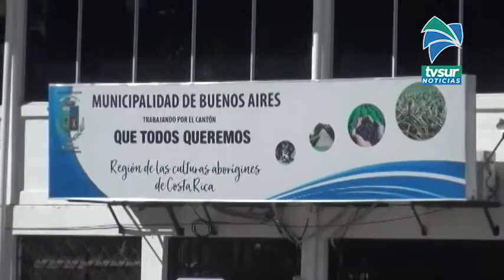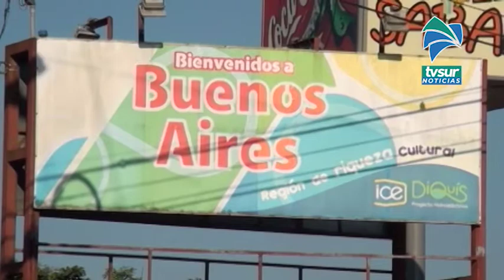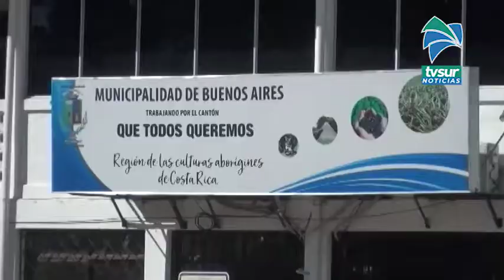Buenos Aires celebró su 80 aniversario